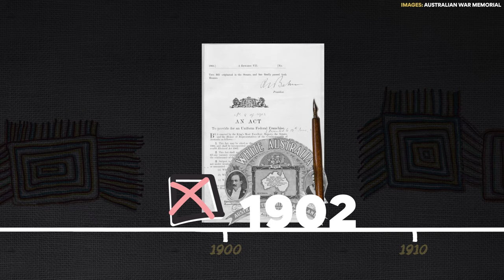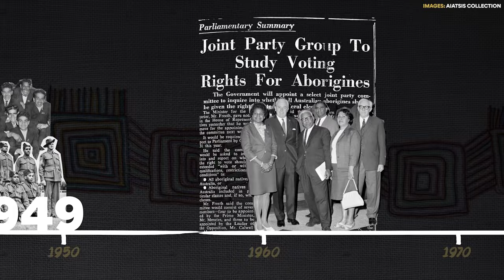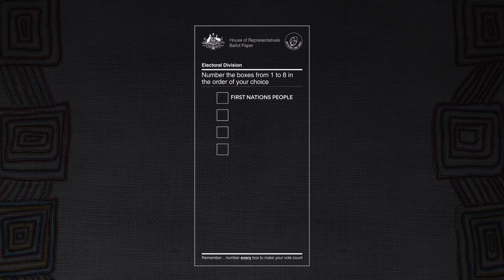First Nations people may not get to vote at the next election. Here's why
The Morrison Government and One Nation have cooked up laws designed to deny First Nations people - and countless others - the right to vote.
Here’s how we stop them.